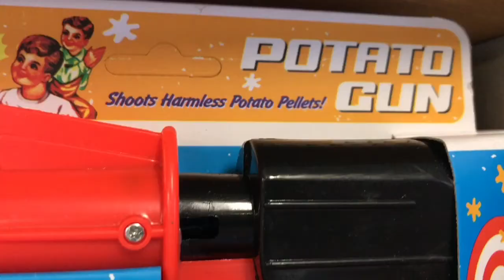Dang, I dropped the wall!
August 9, 2017. Maine Vlog, S2 E118. In which I let out the ducks, head to the jobsite, frame-up a couple of windows, make a vlog recommendation, head home for an egg hunt.

This movie recorded and edited using an iPhone and GoPro.

If you like my VLOG and you feel compelled, I have a TIP JAR.